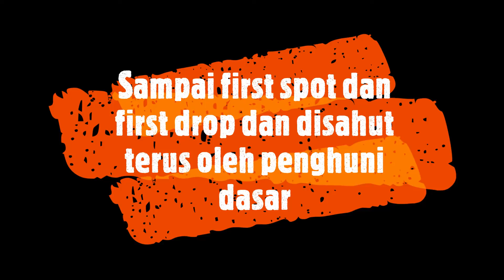Vlog 6 / Part 1 / Trip Perairan Sg Besar / Battleships Light Tackle Beraksi / Tong Gas 2020 (11.5KG)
Assalamualaikum dan Salam Sejahtera gaisss. vlog kali ini melibatkan trip di perairan Sungai Besar. layan vlog Part 1 ini gaisss.

Setup:

Reel: Daiwa Seaborg 300 MJL
Braid: Berkley 9X 50lb
Rod : Battleships Light Tackle (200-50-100)